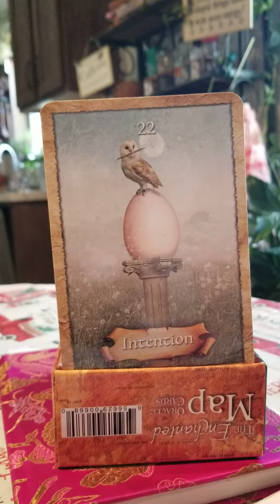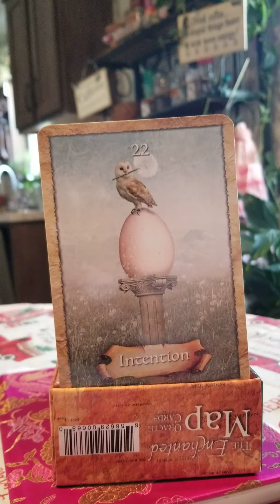CARD OF THE DAY TUESDAY, DEC. 21 2021 INTENTION # 22